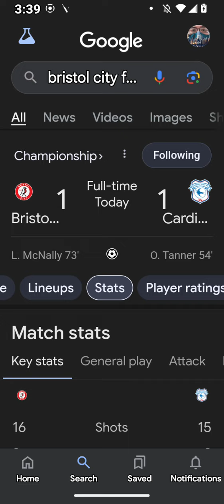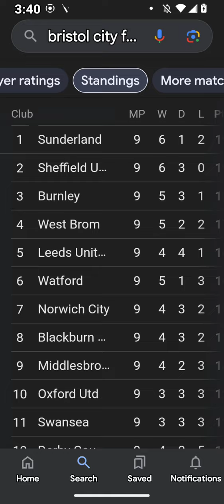EFL Championship Football Scores